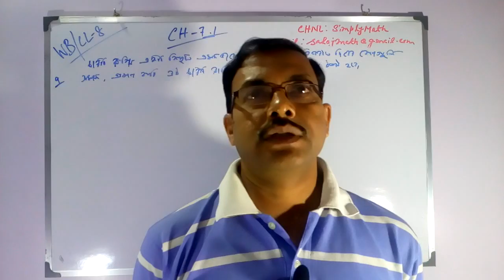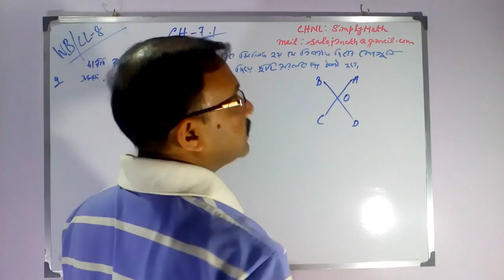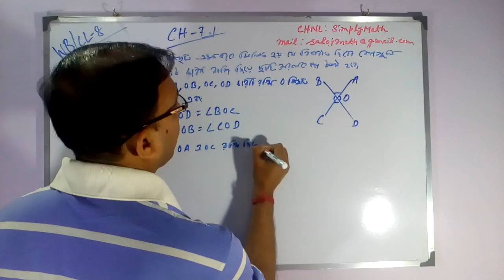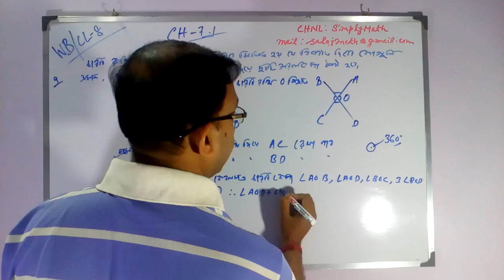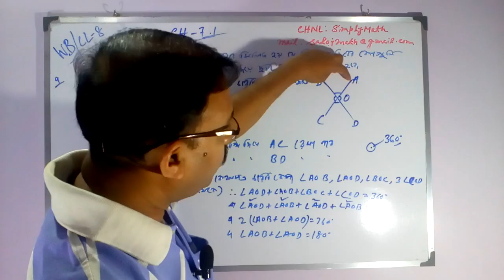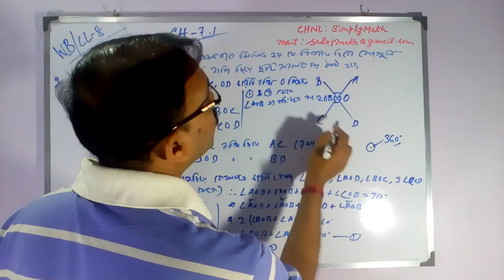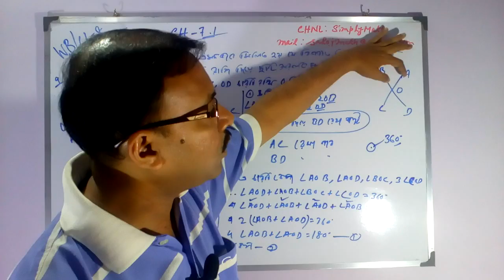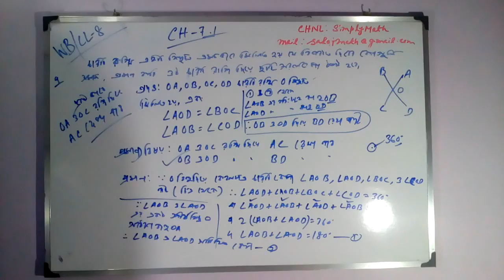Malay Bej | West Bengal Board | Class 8 | Mathematics | Geometry | Chapter 7 | Class 03